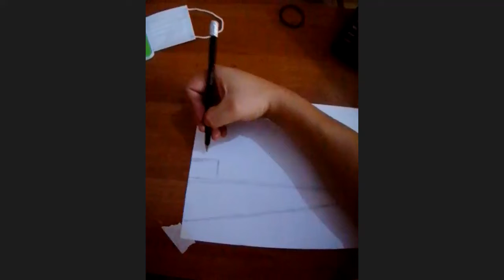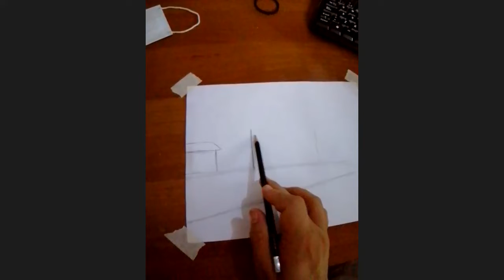2do Art 20 Julio 2021